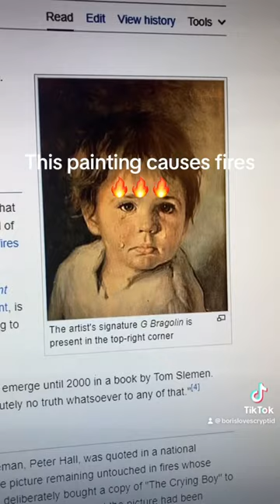The crying boy was a menace🔥🔥🔥